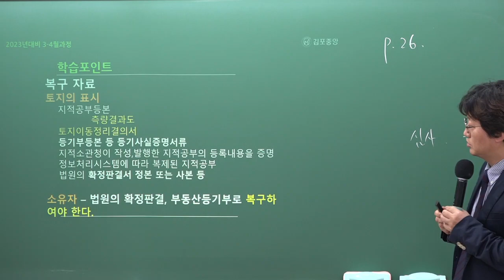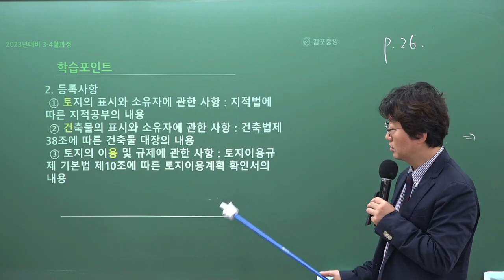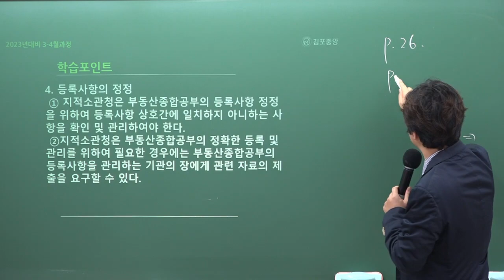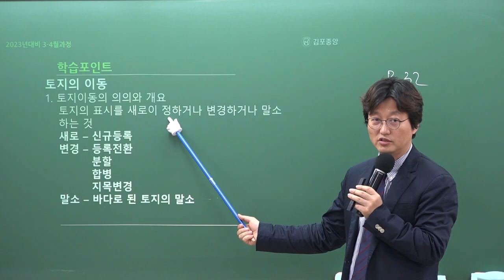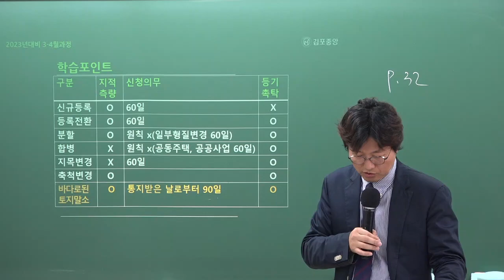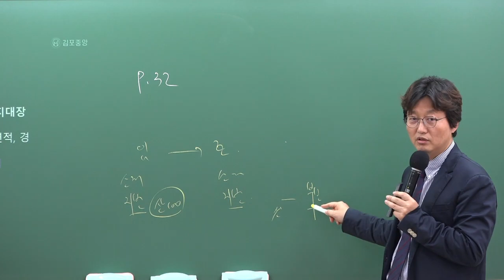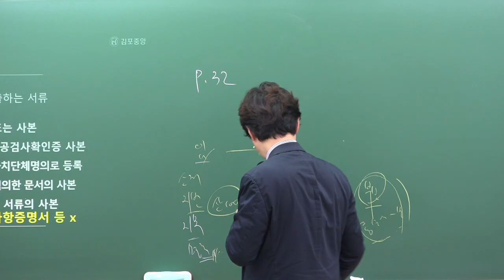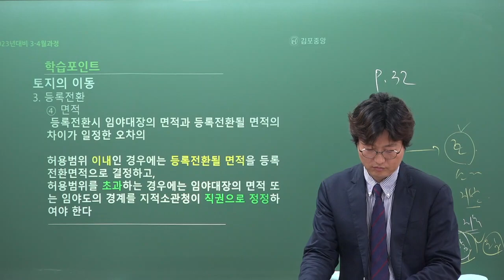[공인중개사학원 김포중앙] 열공시 김병렬교수님의 등기법 "지적공부 보관"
2023년시험대비 공시법 열.공.시 김병렬교수님의 개념심화반 7주차 "지적공부 보관" 강의 입니다.

★ 34회 합격을 위한 김병렬 교수님의 [등기법 비밀노트특강] ↓↓↓↓↓↓↓↓★

열.공.시 김병렬교수님의 3~4월 강의는 메가랜드 [공시법 요약서]로 진행됩니다.